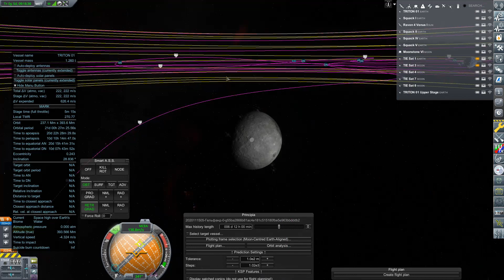More Lunar Satellites - Triton!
Kerbal Space Program 1.8.1 Realism Overhaul & Realistic Progression!

1971 starts out pretty well for once! After failures galore in episode 39, it's a nice change of pace. (:

Music: "Life Is" & "Snowfall" by Scott Buckly, & "Buzz Aldrin: Poster Boy for Second Place" by The Wonder Years

000_ClickThroughBlocker
000_TexturesUnlimited
000_Toolbar
000_ToolbarControl
AJE
AviationLights
B9_Aerospace_ProceduralWings
B9PartSwitch
BahaSP
CameraTools
CommunityResourcePack
ConformalDecals
ContractConfigurator
CustomBarnKit
DeadlyReentry
DistantObject
DMagicOrbitalScience
DMagicScienceAnimate
EngineGroupController
EnvironmentalVisualEnhancements
FerramAerospaceResearch
Firespitter
FShangarExtender
HullCameraVDS
JanitorsCloset
KAS
KerbalConstructionTime
Kerbalism
KerbalismConfig
KerbalJointReinforcement
KIS
Kopernicus
kOS
KRASH
KS3P
KSCSwitcher
KSPWheel
MagiCore
MechJeb2
ModularFlightIntegrator
ModularLaunchPads
N9SA (my own flags and textures)
PatchManager
PlanetShine
Principia
ProceduralFairings
ProceduralParts
ProjectManager
RCSBuildAid
RealAntennas
RealChute
RealFuels
RealHeat
RealismOverhaul
RealPlume
RealSolarSystem
RetractableLiftingSurface
ROCapsules
RoEngines
ROLib
ROSolar
ROTanks
RP-0
RSSDateTime
RSS-Textures
RSS-Tweaks (Rings for Uranus)
RSSVE
SaturableRW
SCANsat
scatterer
Serialblack_Cfg (custom .cfg for lights and robotics)
Shabby
ShipManifest
SmokeScreen
SolverEngines
Squad
SXT
TestLite
TextureReplacer
TriggerTech
TURD
VenStockRevamp
WasdEditorCamera
ModuleManager.4.0.3.dll